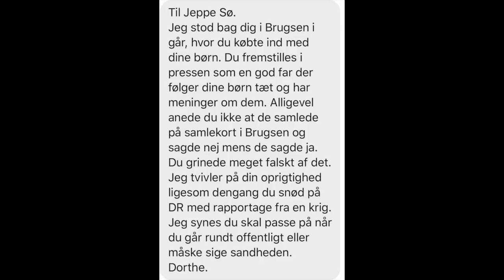TAG OG REND MIG I DEN OFFENTLIGE MENING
Svar til Dorte med H - vi retter ikke ind i Brugsen.

Jeg fik en besked fra Dorthe på min facebook:

"Til Jeppe Sø.
Jeg stod bag dig i Brugsen i går, hvor du købte ind med dine børn. Du fremstilles i pressen som en god far der følger dine børn tæt og har meninger om dem. Alligevel anede du ikke at de samlede på samlekort i Brugsen og sagde nej mens de sagde ja. Du grinede meget falskt af det. Jeg tvivler på din oprigtighed ligesom dengang du snød på DR med rapportage fra en krig. Jeg synes du skal passe på når du går rundt offentligt eller måske sige sandheden. Dorthe".

Jeg svarede dette - og købte senere ind i Brugsen uden at tage skyggen af hensyn til spionen i Svenstrup:

"SPIONEN I SUPER BRUGSEN

Kære Dorte med H.
Jeg har flere ting på hjerte og svarer derfor her. Jeg glad for at vide, at nogle overvåger mig i Brugsen. Jeg troede jeg var helt alene - men ved nu, at jeg også dernede er del af et fælleskab. Det skal du have tak for - og jeg håber du står der igen ved 16-tiden, hvor vi igen er på indkøb.

Du har helt ret i, at jeg ikke anede at mine børn samlede på LEGO samlekort. Det viste sig ved hjemkomsten, at det også var en ret så nystartet samling - ja faktisk var de tre pakker med pap første del af en ny samling.

Jeg skammer mig voldsomt over, at jeg ikke anede mine børn var til pap eller på anden måde manglede papirmaterialer i deres hverdag - og jeg ved godt, at det faktum gør mig til en elendig far.

Jeg erkender hermed blankt, at både mine kampe mod nationale tests og min generelle kamp for at gøre samfundet mere børnevenligt må stoppe med denne afsløring.

Hvordan kan man være en god far, når man på denne måde nægter børnene adgang til et kommercielt tiltag med fotos af både en vægtløfter og en bananfyr? Ikke siden Fie Laursen har en offentlig person måttet erkende en løgn som nu. Og jeg ved du forstår, hvorfor jeg grinede falskt dernede - da også kassedamen jo måske opdagede min brøde. Dig så jeg ikke, men jeg beklager du blev vidne til et upassende grin.

På et enkelt punkt synes jeg måske du burde benytte dig af enten google eller måske sund fornuft, i fald du er i besiddelse af en sådan.

Jeg erkender at have samme fornavn som Jeppe Nybroe, og jeg oplever nærmest i enhver debat, at nogle forveksler os og anklager mig for bedrageri i selveste tv-avisen og dermed udskammer mig fra samfundet.

Jeg forstår godt sammenligningen hos dig, da manglende viden om børnenes samlekort er i samme bås som Irak-krigen, men vil dog lige på dette punkt bede dig bruge et minut mere på din kritik. Eller to.

Men derudover lægger jeg mig fladt ned og beklager alt hvad jeg har ment, skrevet, sagt, ytret, gjort og åbenlyst ødelagt gennem mine første 46 år i live - og jeg vil efter din opfordring stoppe med at færdes ude i virkeligheden og passe mere på, når jeg er udenfor buret.

Efter aftale med min familie vil jeg fremover blive bag tastaturet og give folk som dig det vildeste modspil - jeg vil tvære dig rundt i en evig malstrøm af viden, så din hjerne eventuelt kan bevæge sig fra at være sammenlignelig med en snegl til et niveau der gør dig værdig til stemmeret. Jamen det er jo mageløst...

Vi ses i Brugsen om et par timer.

Venligst,
Sø"